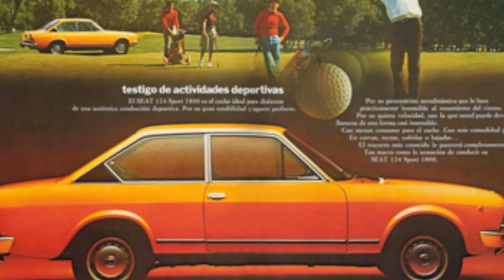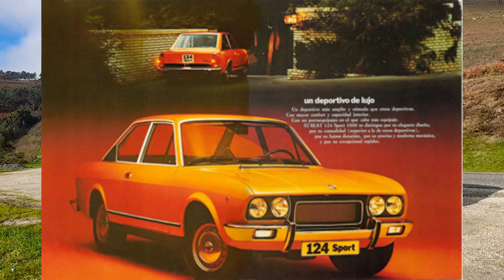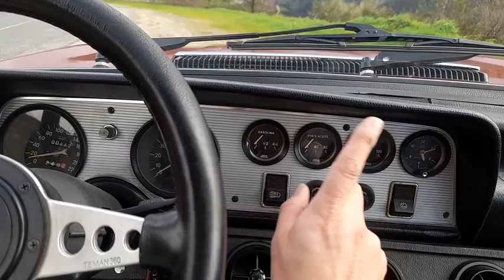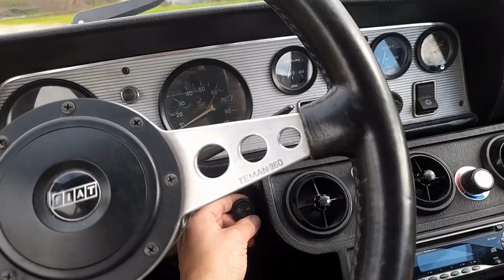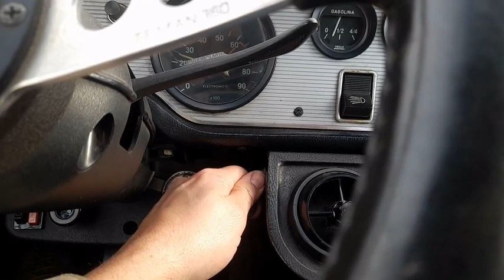Probamos mi Seat 124 Sport !!